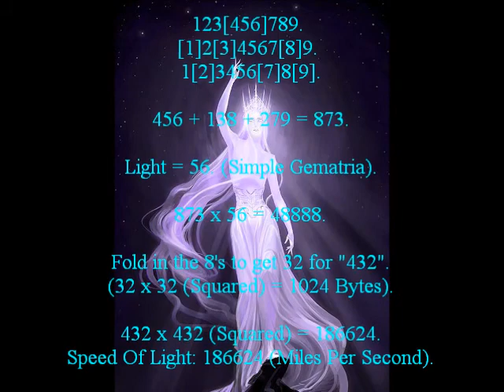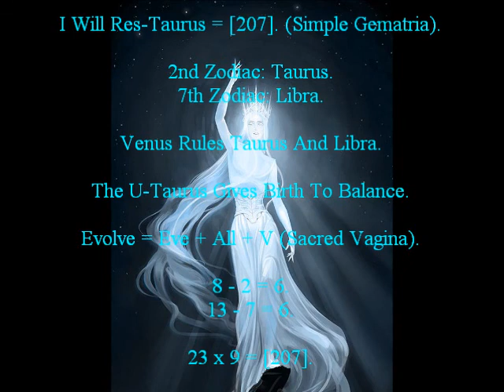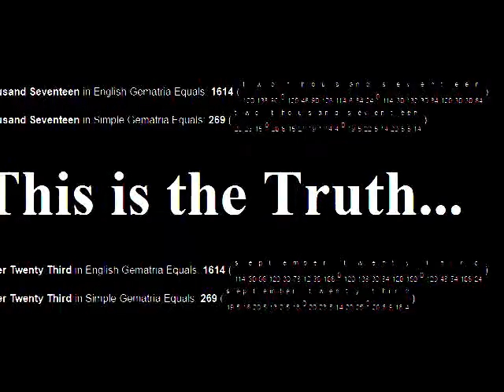932 Octahedriviumetatronic Treiskaidekadrivium (September Twenty Third, Two Thousand Seventeen)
Octahedriviumetatronic Treiskaidekadrivium September Twenty Third, Two Thousand Seventeen in Simple Gematria Equals: 1000.

How many petals does the Crown Chakra have? 1000.

The 7th Chakra: Crown Chakra.

The 7th Planet: Uranus.

Symbol Of Kingship: Uraeus.

Who am I? The King of Kings of Pleiades. (The 7 Sisters).